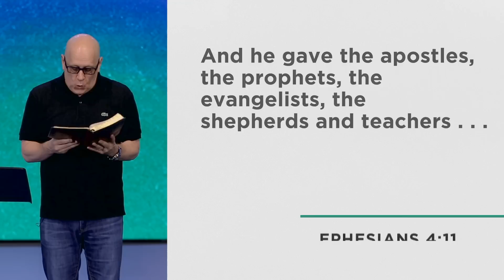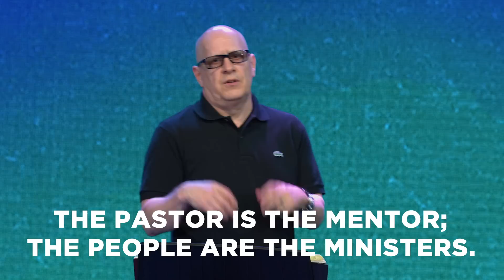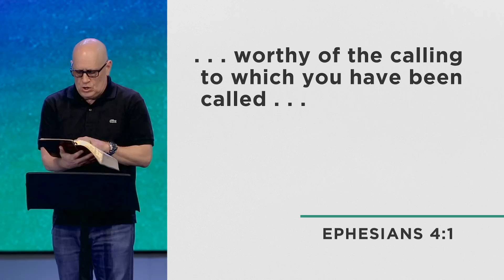Discipleship 2019 - The Myth of Maturity by Pastor Steve Murrell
Watch as Pastor Steve breaks down the Myth of Maturity and encourages us to be bold in ministering the Word of God to others through Ephesians 4:11-13.